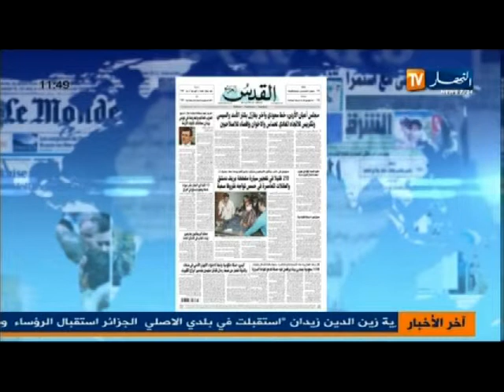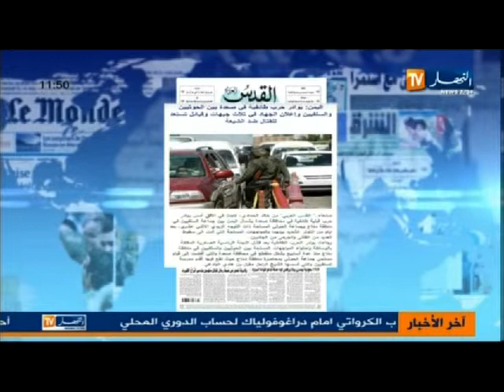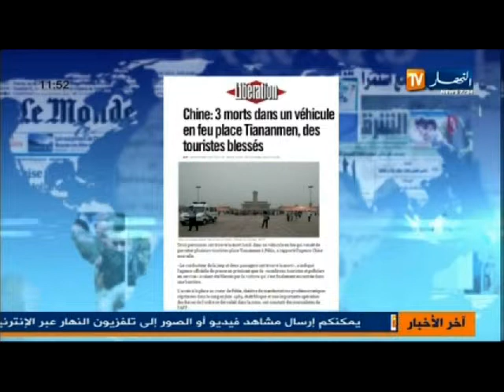معرض الصحافة الدولية ليوم 28 اكتوبر 2013